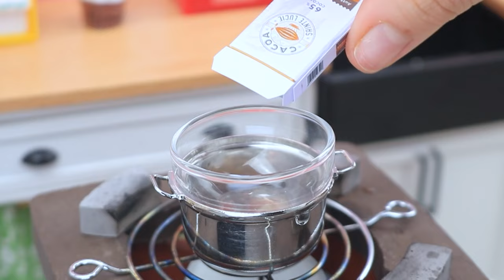Yummy Chocolate Cake 💖 Beautiful Miniature Chocolate Cake Decorating With Pink Melted Chocolate